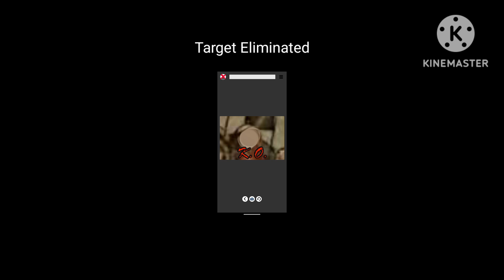Samurai Shodown Hunt: Rebellion Army Soldier #14